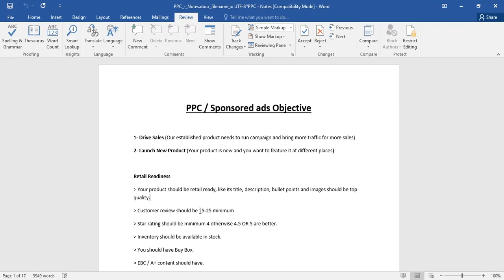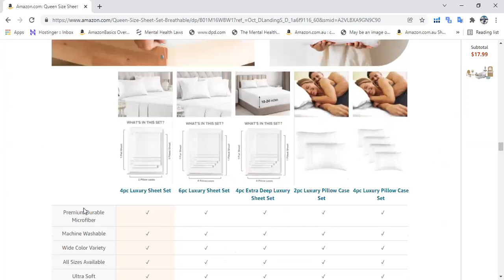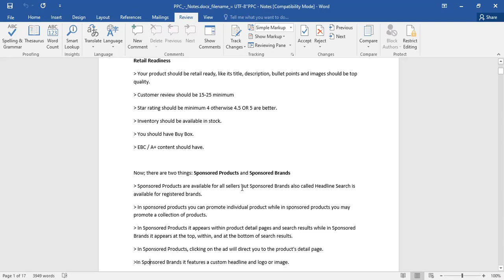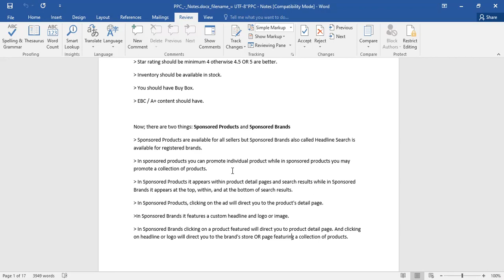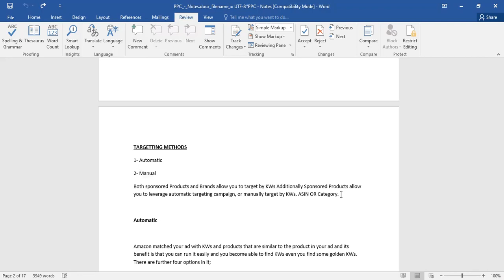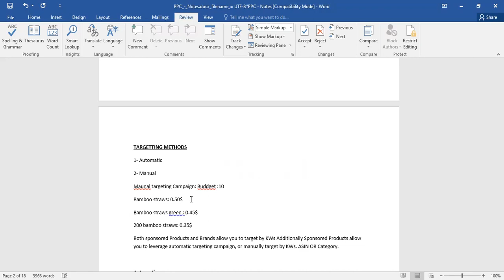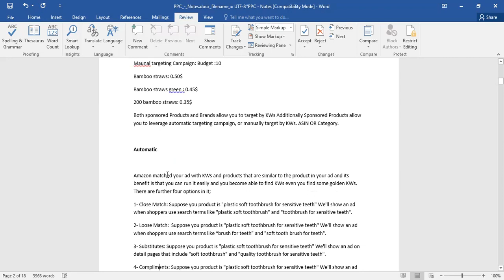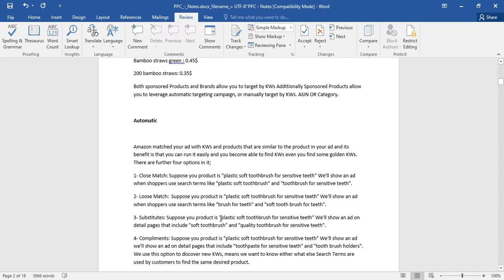Amazon PPC Step by Step Strategy | Amazon PPC Tutorial | Dragons ECommerce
Directors
Ali Haider
Zainab Rasheed